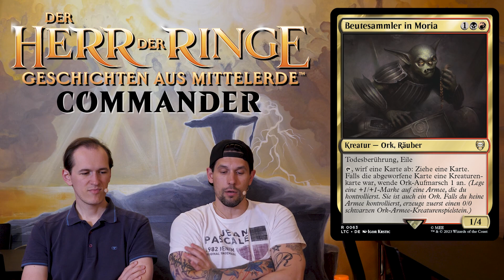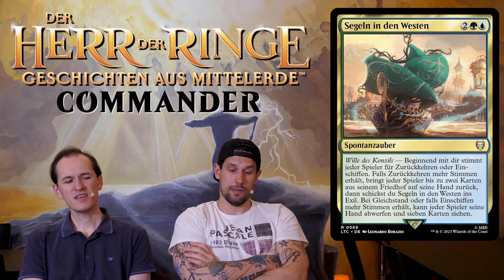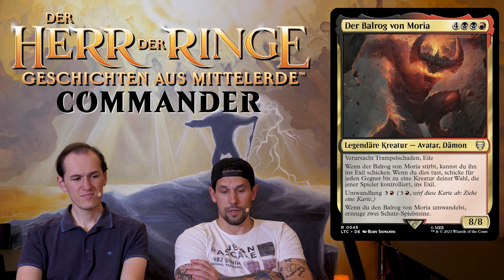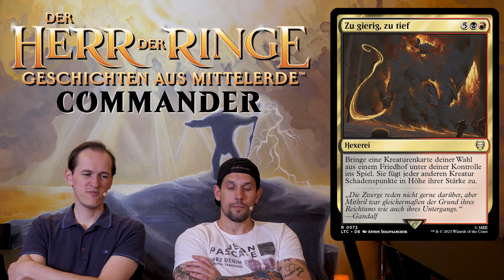Set Spotlight - Der Herr der Ringe - Commander - Mehrfarbig, Artefakte & Land [DE]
Im letzten Commander Set Review zu "The Lord of the Rings: Tales of Middle-earth" besprechen wir die restlichen neuen mehrfarbige Karten, sowie die neuen Artefakte und das neue Land. Natürlich wie immer mit unseren Einschätzungen dazu.

0:00 Intro
0:24 mehrfarbige Karten
17:32 Artfakte
21:48 Land